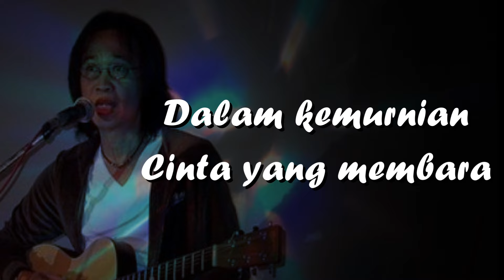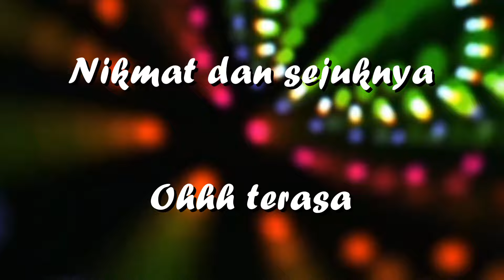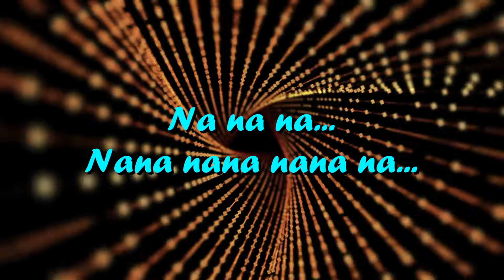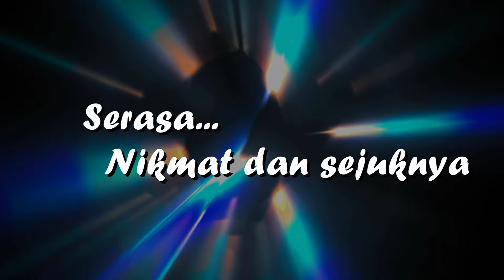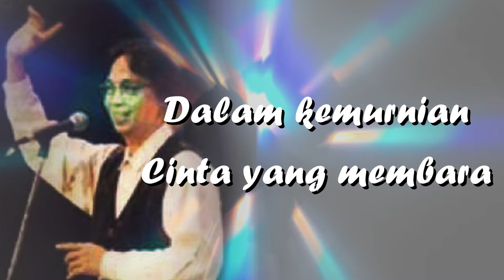Chrisye - Serasa (Official Lyric Video)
Official lyric video by Chrisye performing Serasa
Cipt. Erros Djarot, Chrisye